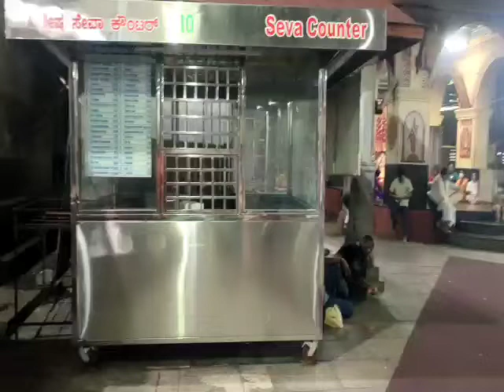Sri Mookambika Temple, Kollur || Night Pooja || 2022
Kollur Sri Mookambika Temple

ശ്രീ മൂകാംബിക ദേവി ടെമ്പിളിലെ രാത്രി വിളക്ക് വെക്കൽ പൂജ ആണ് ഈ വീഡിയോയിൽ